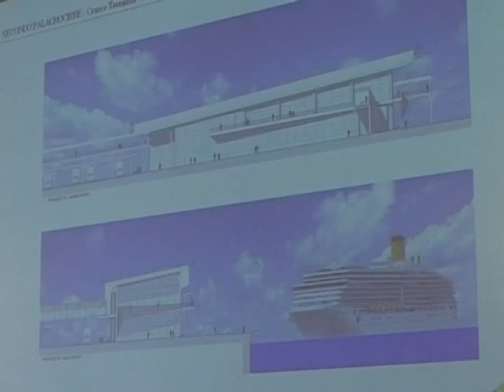COSTA CROCIERE CONFERMA LA SUA BASE A SAVONA (ONORATO INTEGRALE)